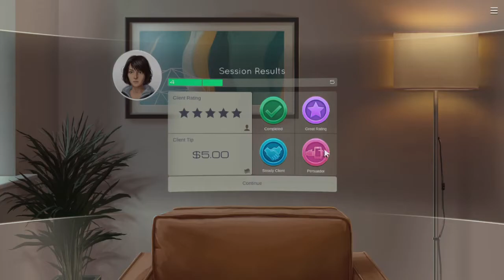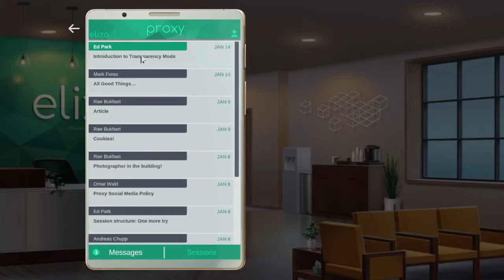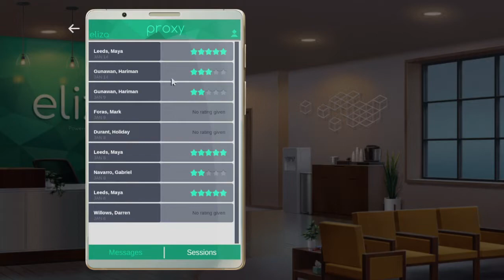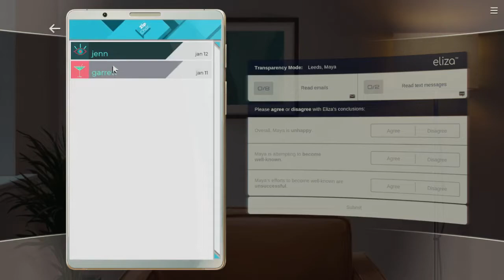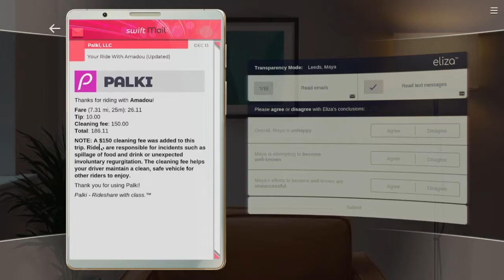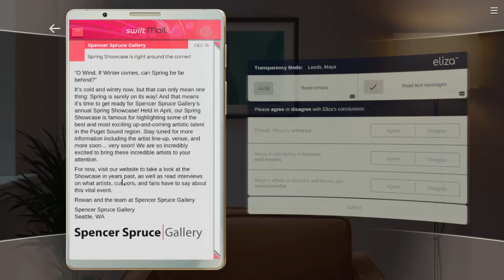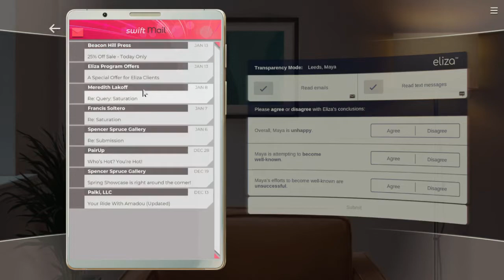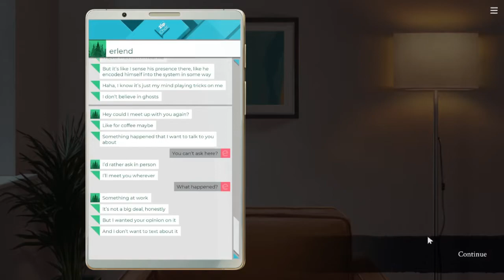Eliza Playthrough - Episode 11 (Medium Commentary)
This is an era we're living in.